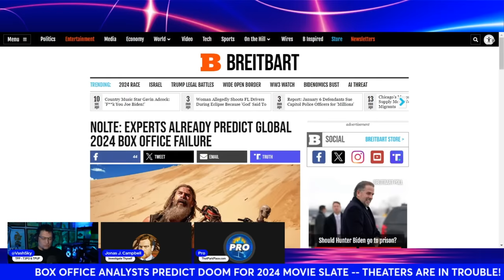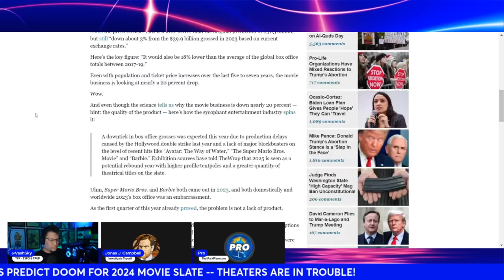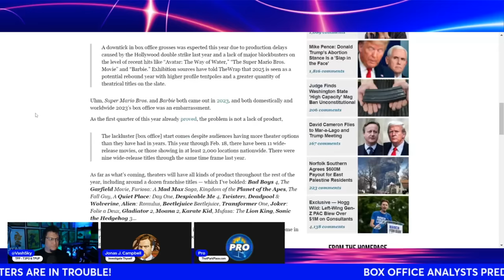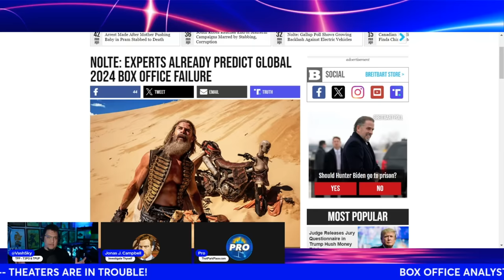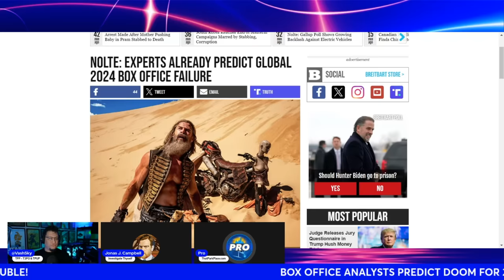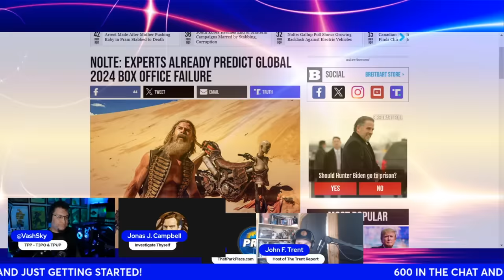Disney's DEI Diaster Has Damaged the Box Office: Analysts Worry Movie Theaters Might Not Survive!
Starring Vash Sky of @ThatParkPlace and @JonasJCampbell